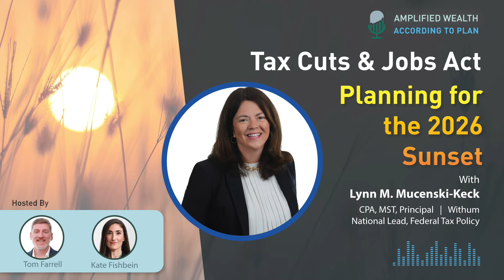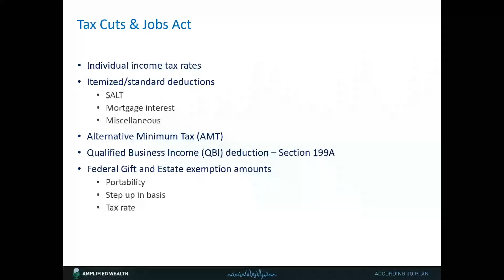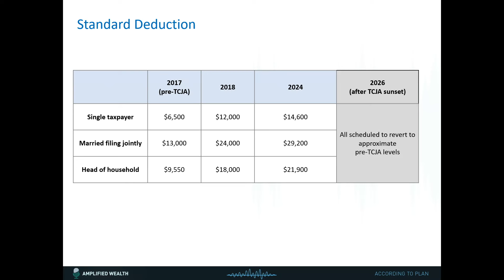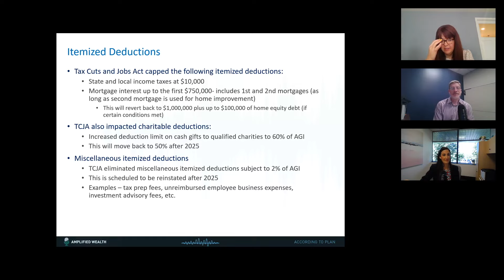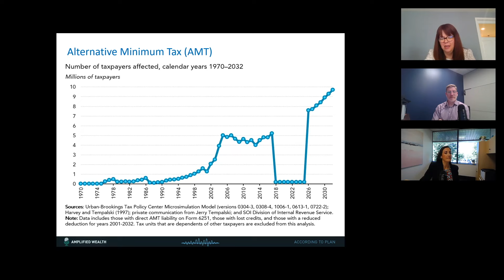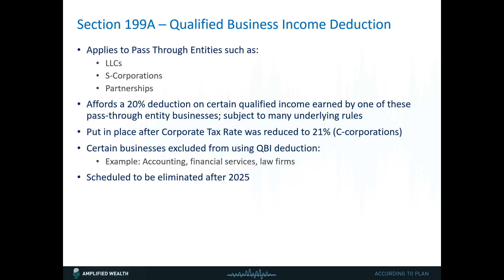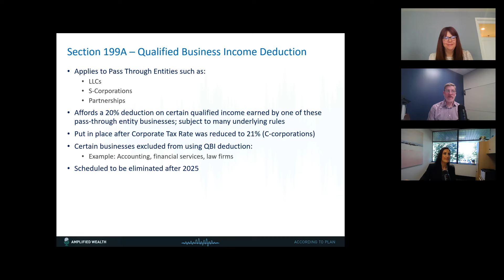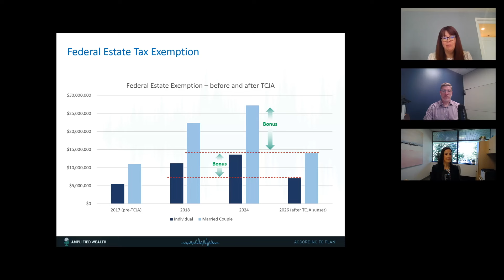What the Expiration of the 2017 Tax Cuts & Jobs Act (TCJA) Means for You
In the latest episode of Amplified Wealth - According to Plan, hosts Kate Fishbein, CFP®, and Tom Farrell, CFP®, delve into the upcoming expiration of the 2017 Tax Cuts and Jobs Act (TCJA) and its potential impact on your finances.

For this timely topic, Tom & Kate welcome special guest Lynn Mucenski-Keck, a tax principal with over 20 years of experience in the accounting profession. Lynn serves as the national lead on federal tax policy at Withum, a top 25 public accounting firm, and specializes in federal domestic and international tax planning for businesses and individuals.

In this episode, we cover:

📅 An overview of the TCJA and its impending expiration on December 31, 2025
📈 Potential changes to individual tax rates and deductions
🏢 The impact on businesses, including the qualified business income deduction (199A)
🏠 Estate planning considerations and changes to the federal gift and estate tax exemption
✅ Practical steps to prepare for the upcoming changes

Stay informed and prepared as we navigate through these significant tax changes.

Timestamps:
Introduction and Welcoming Lynn: (00:00)
TCJA Overview and History: (02:52)
Short and Long-Term Implications for Individuals and Businesses (07:12)
Individual Tax Rate Changes: (12:10)
Standard Deduction: (18:58)
Itemized Deductions: (22:11)
Alternative Minimum Tax: (28:35)
Qualified Business Income Deduction – Section 199A (33:40)
Federal Estate Tax Exemption (39:44)
Wrap Up: (48:36)
Post-Show Summary and Conclusions (51:18)